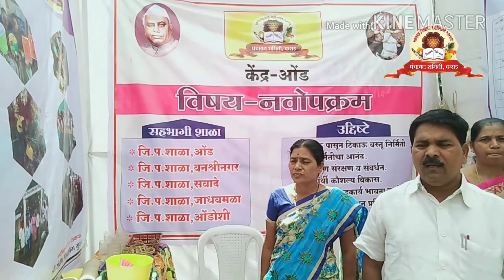शिक्षण महोत्सव कराड २०१९ स्टाॅल क्र.१२ विषय-नवोपक्रम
केंद्र-ओंडने बनवलेला आकर्षक नवोपक्रम स्टाॅल अवश्य पहा.